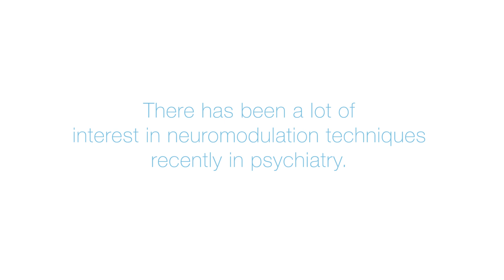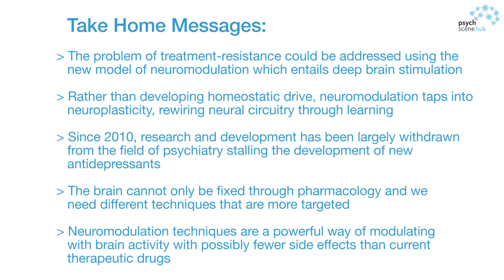What are the Reasons for the Rise in Interest in Neuromodulation? | TMS | - Dr Martijn Arns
Dr. Sanil Rege, Consultant Psychiatrist and Founder of Psych Scene and Psych Scene Hub speaks to Dr. Martijn Arns, Chief Scientific Adviser, NeuroCare Group; Founding Director & Senior Researcher at Research Institute Brainclinics about neuromodulation.

Take-home Points

• The problem of treatment-resistance could be addressed using the new model of neuromodulation which entails deep brain stimulation.

• Rather than developing homeostatic drive, neuromodulation taps into neuroplasticity, rewiring neural circuitry through learning.

• Since 2010, research and development have been largely withdrawn from the field of psychiatry stalling the development of new antidepressants.

• The brain cannot only be fixed through pharmacology, and we need different techniques that are more targeted.

• Neuromodulation techniques are a powerful way of modulating with brain activity with possibly fewer side effects than current therapeutic drugs.